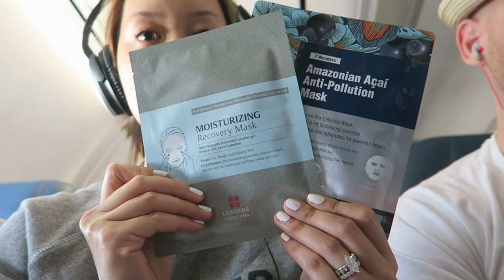Airplane Skincare Routine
Hi Guys! Here is my travel skincare routine to keep my skin hydrated, dewy, and glowing for when I arrive at my destination. This is a great skincare routine for vacations, work trips, and any time you have to fly anywhere in the world. I swear by Leaders sheet masks for my daily life and they are a true lifesaver when it comes to flying. Airplanes are horrible for the skin and these are steps I take when flying to counteract the damage that travel can do to my skin. Hope you enjoy my skincare tips and beauty routine! I really loved filming on the plane for you guys.

INSTAGRAM | SNAPCHAT | TWITTER | FACEBOOK | PINTEREST @sereinwu

MY FAVORITE MASKS FROM LEADERS
7 WONDERS AMAZONIAN ANTI-POLLUTION MASK
ALOE SOOTHING RENEWAL MASK
DAILY WONDERS TOO MUCH FUN IN THE SUN MASK
MOISTURIZING RECOVERY MASK
ORANGE SUPERFOOD MASK

Thank you for stopping by my channel! I love makeup, skincare, hair, and everything beauty related. I guess that's why you can call me a beauty guru or beauty blogger. I do makeup tutorials, hair tutorials, product reviews on new makeup, cosmetics, subscription box unboxing,  skincare videos, inspirational videos, fashion, how to videos, beauty tips, haul videos, and so much more! I hope my videos bring you joy. My channel is called dress yourself happy because I truly hope my video help motivate and inspire you to feel and look your best from the outside in. I know when I look my best, I feel better about myself and am able to deal with whatever life has to throw at me.
xoxo
Serein
UPLOAD SCHEDULE
There are 3 series on my channel. I promise 3 uploads a week, but do a ton of bonus videos thought the week.

TUESDAYS →  TESTER TUESDAYS (BEAUTY PRODUCT REVIEWS)
FRIDAYS → FRIDAY FAVORITES (BEAUTY, FASHION, & LIFESTYLE FAVORITES)
SUNDAYS → SUNDAY’S WITH SEREIN (EVERYTHING ELSE!)